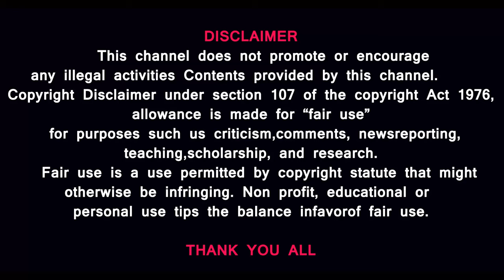இஸ்ரேலுக்கு 30 நாள் கெடு -ஈரான் எண்ணெய் வயல் எரிய என்ன காரணம் ? Hezbollah Qatar missile- Rafah Gate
இஸ்ரேலுக்கு 30 நாள் கெடு Biden Order -ஈரான் எண்ணெய் வயல் எரிய என்ன காரணம் ? Hezbollah Qatar missile  Rafah Gate

Israel IDF chief Eliminated ?! இஸ்ரேலுக்கு Hezbollah கொடுத்த இரவு நேர விருந்து-Israel vs Turkey News
Israeli Army Chief Eliminated In Hezbollah Strike? Shocking Claims As Iron Dome Fails, 70 IDF Casualties
In a dramatic escalation of hostilities, Hezbollah launched a coordinated suicide drone attack on an Israeli military base housing the Golani Brigade, located in southern Haifa near Binyamina. The strike, which targeted a dining hall during meal hours, left 70 Israeli soldiers injured, some critically. Hezbollah claimed responsibility, stating the attack was in retaliation for Israeli airstrikes on Beirut and in support of Palestinians in Gaza. Israeli forces shot down two of the three drones, but the third successfully struck its target, leading to mass casualties. Tensions in the region are now at a boiling point.

Hezbollah on Oct 13 issued a chilling threat to Israel after a deadly drone strike. A senior Hezbollah official reportedly said the group is even capable of attacking 'Israel's rear'. Hezbollah unleashed a massive drone strike near Binyamina region in Central Israel.

Prasath signature